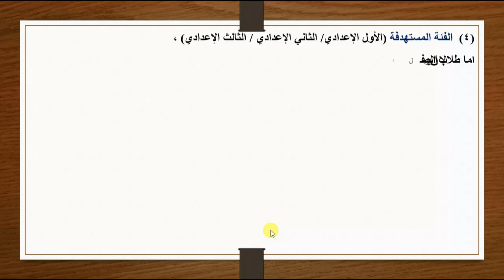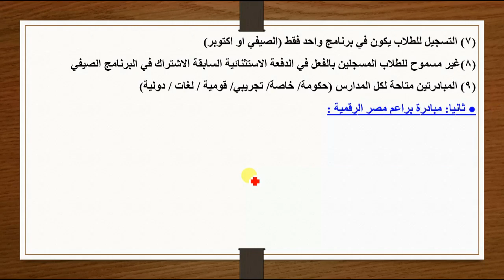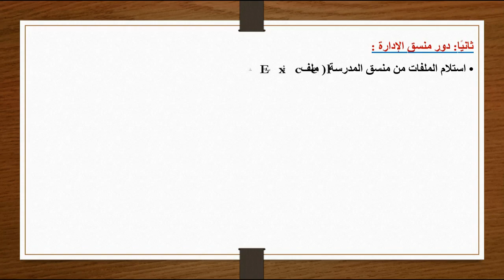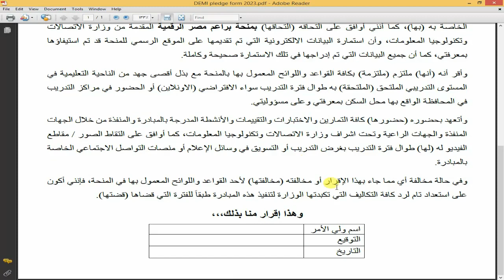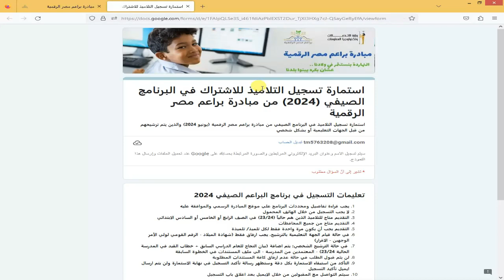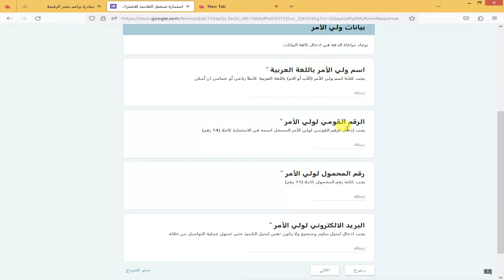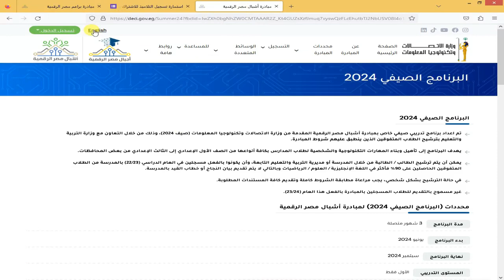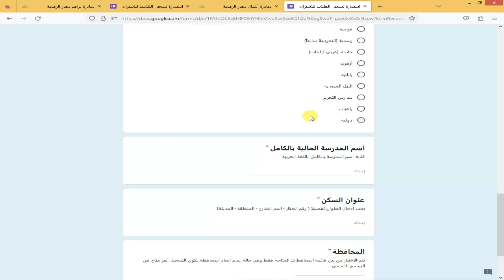كل ما تريد معرفته عن مسابقة براعم واشبال مصر الرقمية وطريقة التسجيل ومحتوى التدريب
مبادرة براعم مصر الرقمية للمرحلة الابتدائية واشبال مصر الرقمية للمرحلة الاعدادية
طريقة التقديم على مبادرة براعم مصر الرقمية
طريقة التقديم على مبادرة اشبال مصر الرقمية
التسجيل في مبادرة براعم مصر الرقمية بالرابط والخطوات
التسجيل في مبادرة اشبال مصر الرقمية بالرابط والخطوات
مبادرة أشبال مصر الرقمية.. «الاتصالات» تبادر لتطوير مهارات الطلاب
تعرف على شروط وكيفية الالتحاق بمبادرة "براعم مصر الرقمية"
تعرف على شروط وكيفية الالتحاق بمبادرة "اشبال مصر الرقمية"
كل ما تريد معرفته عن مبادرة «براعم مصر الرقمية»
كل ما تريد معرفته عن مبادرة «اشبال مصر الرقمية»
مبادرة أشبال مصر الرقمية أكبر منحة مجانية لتعليم المهارات التكنولوجية
مبادرة براعم مصر الرقمية أكبر منحة مجانية لتعليم المهارات التكنولوجية
ما هي مبادرة براعم مصر الرقمية؟ الشروط والأوراق المطلوبة
ما هي مبادرة اشبال مصر الرقمية؟ الشروط والأوراق المطلوبة
الحق سجل لابنك في مبادرة براعم مصر الرقمية
الحق سجل لابنك في مبادرة اشبال مصر الرقمية
خطوات التسجيل في برنامج التدريب الصيفي لمبادرة براعم مصر الرقمية
خطوات التسجيل في برنامج التدريب الصيفي لمبادرة اشبال مصر الرقمية
مبادرة مصر الرقمية
رابط التسجيل فى مبادرة براعم مصر الرقمية